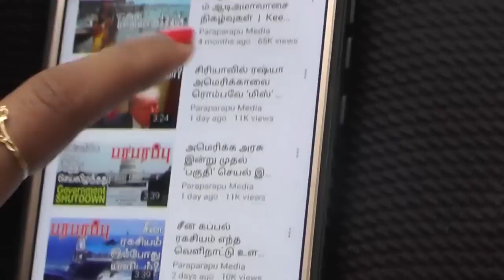அமெரிக் ராணுவ தளம்: திடீர் தாக்குதல் ஈரான்! Middle East | Paraparapu Tamil YouTube Channel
A senior US Air Force commander has said that there is a very high possibility that Iran will attack US military bases in the Middle East. Lt. Col. Alexus Grynkewich has been assigned to al-Udeid Air Base in Qatar to oversee US Central Command's CENTCOM Middle East military operations. He will be the commander of US military operations in Iraq, Syria and other countries in the Middle East starting Friday.